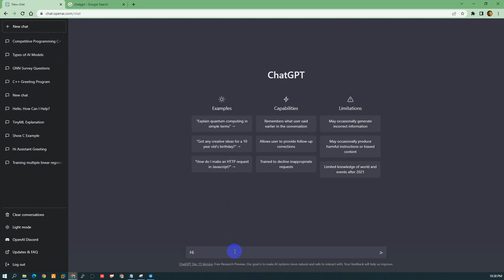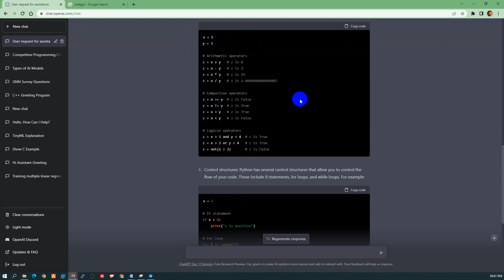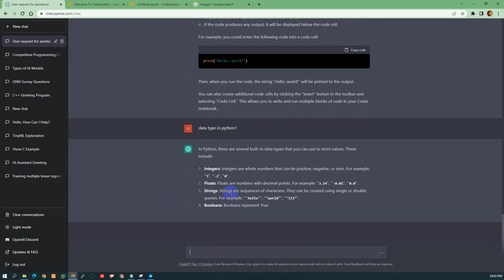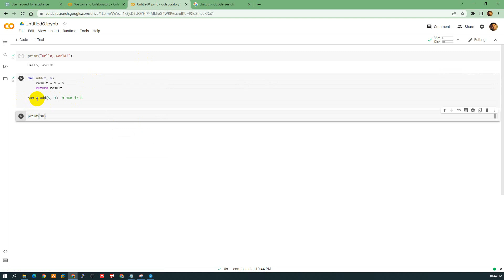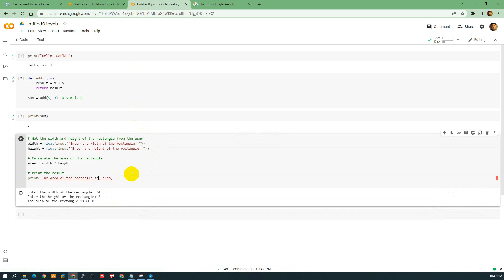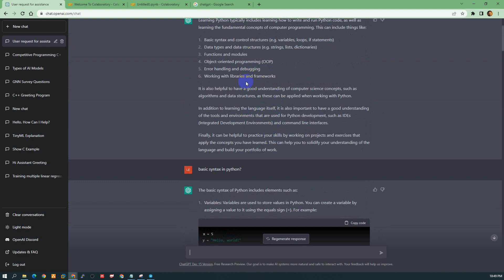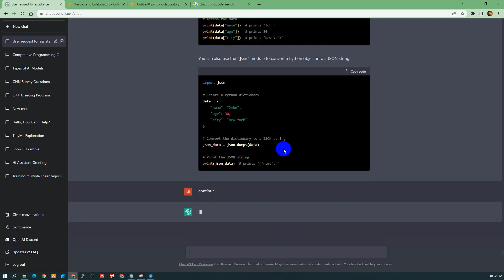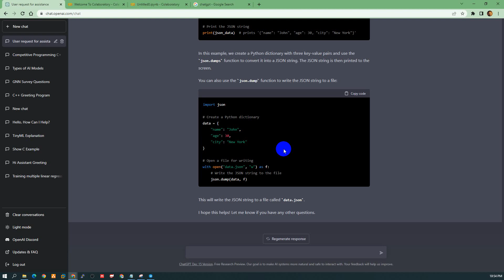Tìm hiểu về ChatGPT và ứng dụng vào việc học Lập trình python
Trải nghiệm về ChatGPT (Chat Generative Pre-trained Transformer)
Ứng dụng ChatGPT vào việc học lập trình python
ChatGPT sử dụng cả supervised và reinforcement learning techniques.